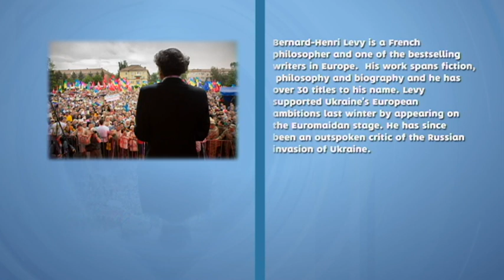French philosopher Bernard-Henri Levy: Ukraine is the beating heart of Europe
Bernard-Henri Levy is one of Europe’s most prominent philosophers and bestselling writers, who supported Ukraine’s European ambitions last winter by appearing on the Euromaidan stage. He has since been an outspoken critic of the Russian invasion of Ukraine.